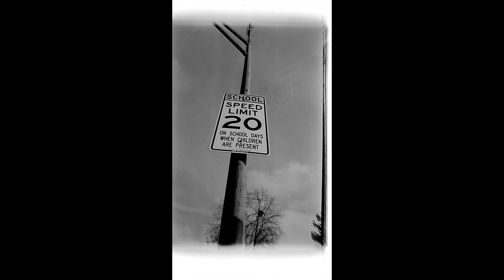Developing Black and White film